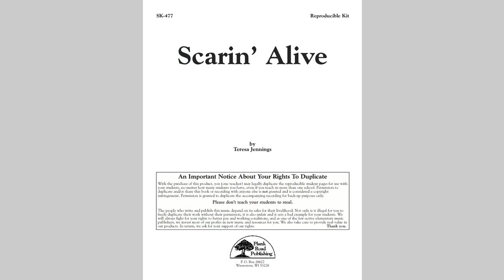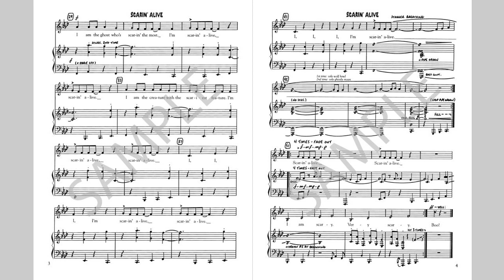Scarin' Alive - MusicK8.com Singles Reproducible Kit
This tongue-in-cheek homage to the well-known disco hit is the most popular spooky tune we have done in many years. The amazing recording is a fine balance between the original textures, complete with real strings, and some new scary touches, like the theremin countermelodies. Read more or order: